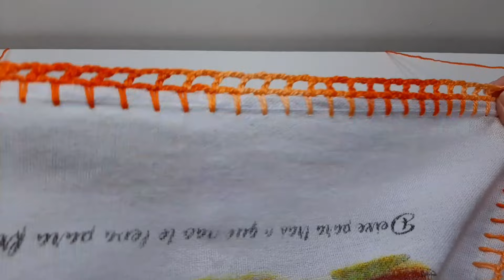Aula - Barradinho Rápido e Econômico 🧡🖤💜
Olá meus amores 🥰 hoje vou ensinar este lindo barradinho em crochê  para vcs espero que gostem de mais esta aula que preparei com  muito amor  e carinho 🥰

🧶 Barbantes Campaner

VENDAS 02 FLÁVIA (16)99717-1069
VENDAS 03 ALESSANDRA (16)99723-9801 / VENDAS 01 PAULA (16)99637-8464